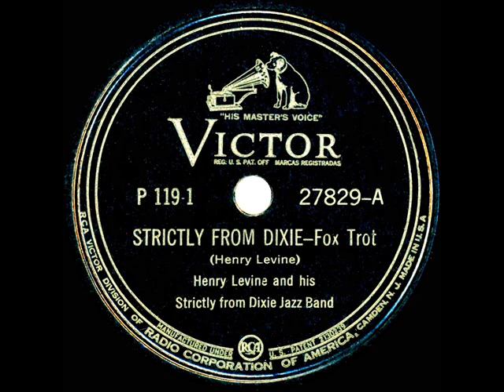1942 Strictly From Dixie-Linda Keene & Henry Levine: 01 Strictly From Dixie (H Levine-instrumental)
From the Rick Colom Collection: An album of music conducted by Levine, with vocals by Linda on all but tracks 1 & 6

This recording was issued as one of eight in Victor’s last of four early-1940s album sets that featured cast members of NBC’s weekly program “The Chamber Music Society of Lower Basin Street.”  The tongue-in-cheek presentations of jazz, blues and Dixieland were performed by studio musicians led by Henry Levine and Paul Laval with vocals during the early seasons by Dinah Shore, Lena Horne and Linda Keene.  Wikipedia’s entry “The Chamber Music Society of Lower Basin Street” has additional details about the program.

All eight of these individual album tracks are also available for continuous sequential listening in a single 23-minute video posted under the title “1942 full album: Strictly From Dixie-Linda Keene & Henry Levine”

Strictly From  Dixie (Levine) by Henry Levine and his Strictly from Dixie Jazz Band. 78rpm Victor 27829, originally issued in Victor album P-119, recorded in NYC February 2, 1942

Other Victor albums featuring music from the CMSOLBS included:

P-56   NBC’s Chamber Music Society of Lower Basin Street (Dinah Shore vocals)
P-82   Birth Of The Blues (Lena Horne vocals)
P-86   NBC’s Chamber Music Society of Lower Basin Street II (Dinah Shore vocals)